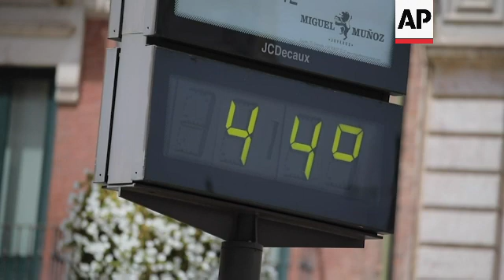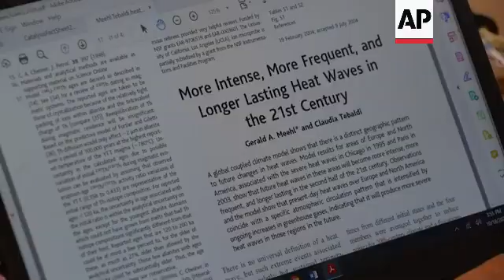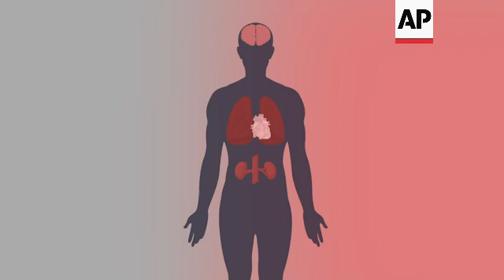Climate change: Heat waves become more intense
(3 Nov 2021) World leaders have been meeting for 29 years to try to curb global warming, and in that time Earth has become a much hotter and deadlier planet.
Statistics show trillions of tons of ice have disappeared over that period, the burning of fossil fuels has spewed billions of tons of heat-trapping gases into the air, and hundreds of thousands of people have died from heat and other weather disasters stoked by climate change.
More than 100 world leaders descended on Rio de Janeiro in 1992 for an Earth Summit to discuss global warming and other environmental issues.
That set up the process of international climate negotiations that culminated in the 2015 Paris accord and resumed Sunday in Glasgow, Scotland, where leaders will try to ramp up efforts to cut carbon pollution.
Earth has warmed more in the last 29 years than in the previous 110. Since 1992, the world has broken the annual global high temperature record eight times.
The yearly global temperature has increased almost 1.1 degrees Fahrenheit (0.6 degrees Celsius) since 1992, based on multi-year averaging, according to the U.S. National Oceanic and Atmospheric Administration.
Climate scientist Gerald Meehl says even a small increase in the global average affects temperature extremes.
"We're twice as likely to set a record high maximum than a record low minimum," said Meehl, a senior scientist at the National Center for Atmospheric Research. "That's kind of what climate change is, it's kind of shifting the odds towards certain outcomes."
In the early 2000s, Meehl and his colleagues predicted that heat waves in the 21st century would hit normally temperate regions that had not yet adapted for extreme heat events.
"We looked in the future in a warming climate with increasing greenhouse gases, and we saw these changes in the patterns of future heat waves," Meehl said.
That's exactly what happened in the Pacific Northwest in June.
"It's been estimated that there were over 600 excess heat related deaths in Washington and Oregon alone in one week," said Dr. Renee Salas of Massachusetts General Hospital in Boston.
Salas says heat is one of the most visible ways climate change affects health.
"Extreme heat can cause damage to the brain, worsen mental health impacts," she said. "It can affect heart and lung disease, kidney disease."
And people who are more exposed to heat and less able to adapt are the most vulnerable to those effects.
That includes children and the elderly, who may be more susceptible, as well as workers who frequently labor in the sun and families without air conditioning or access to green spaces.
"In many areas that are low wealth, those communities may not have trees," said Sacoby Wilson, an environmental health scientist at the Univeristy of Maryland, College Park. "Those committees may have older buildings, so they may not have air conditioning, and those communities may have a lot of concrete, a lot of asphalt."
Both materials absorb then release heat. Trees and other greenery bring area temperatures down.
Unless top-polluting countries reverse course, heat waves are likely to become more frequent and intense.
"Those kinds of changes are ones that we kind of expected to happen and they have happened," Meehl said. "And they're going to continue to get worse as we go forward."
The Associated Press Health and Science Department receives support from the Howard Hughes Medical Institute's Department of Science Education. The AP is solely responsible for all content.